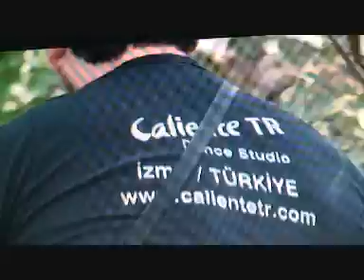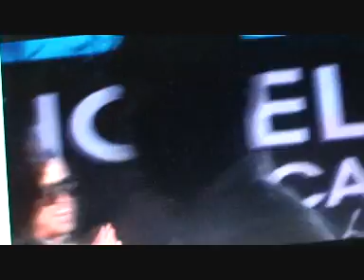LATIN&SON'S TOUR SUMMER 2009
GATTOGABRIEL - EL TROTON - YOR'N PR ON TOUR: LATIN&SON'S 2009